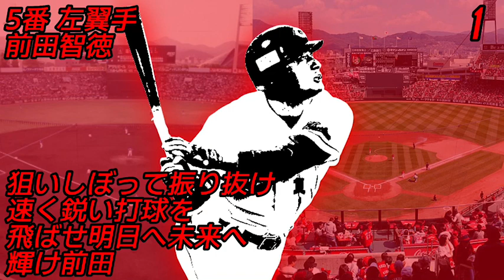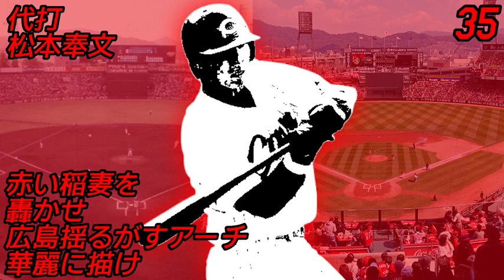広島東洋カープ 好きな応援歌 1-9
田中-木村-ヒューバー-新井-前田-赤松-末永-白濱-高橋-玉木-吉年-高-松本-下水流